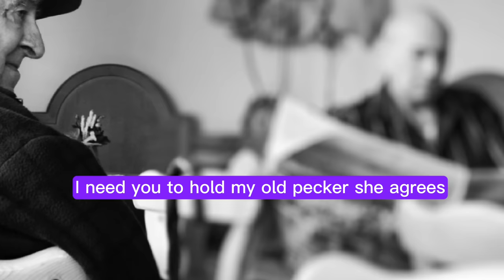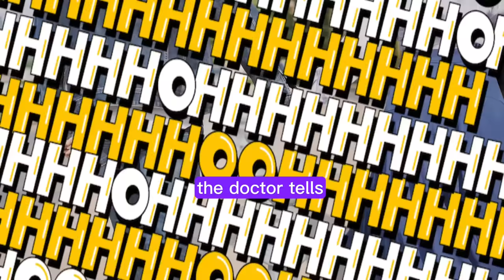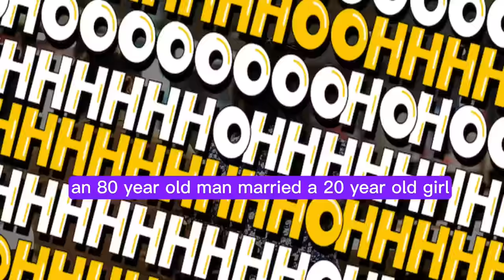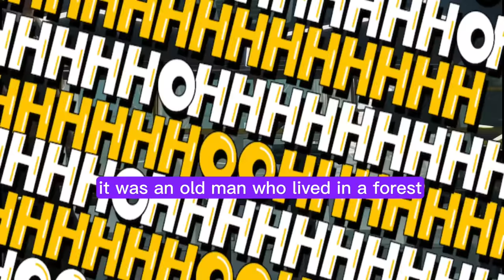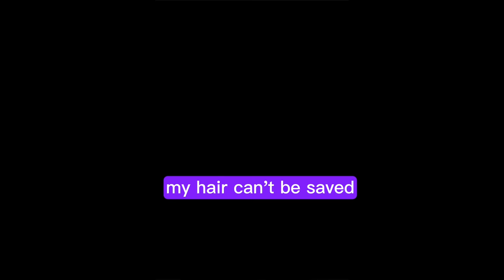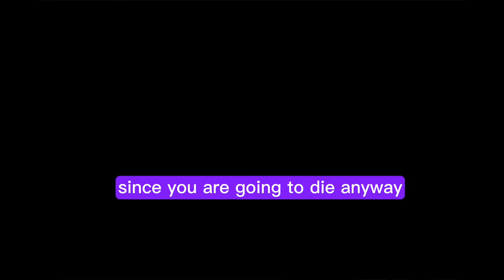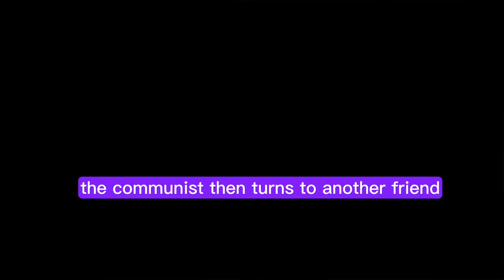🤣 BEST JOKE OF THE DAY! - A Man Goes To a Female doctor for Physical Checkup... | DAD Jokes 😂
LOL Jokes - 🤣 BEST JOKES OF THE DAY!
BEST JOKE OF THE DAY! - A man is forced to take a day off to appear for a... LOLJokes - 🤣 BEST JOKES OF THE DAY!

The longest joke ever! surely worth watching till the end!

Timestamps:

00:00 1st police patrol
01:20 the doctor tells
02:13  an 80 year old man married a 20 year old girl
03:01 a Girl standing outside a motel in a small town
03:36 one day when he was relaxing in heaven
04:44 it was an old man who lived in a forest
05:45 an old man is selling watermelons
06:33 an 88 year old man came to the hospital
07:10 an old man was walking on a park adjoining the cliff
07:55 pops John a wealthy 60 year old man
08:31 an old Soviet communist lies on his death bed
10:40 an old man is at passport control in Paris
11:15 on his 74th birthday an old man received a gift certificate
12:40 an old man and school boy
14:19 a 90 year old man goes for a physical
15:11 asks an interview with an old man
16:19 an old man walks into a bar
17:05 a KGB agent goes to a library
17:39 an old man walks into a jewelry with a much younger guy
18:33 a rich old man is on his deathbed
19:39 an 80 year old man goes in for a physical test
20:59 an old man placed an order for one hamburger
22:17 rich old man goes golfing with his friends
23:00 an 80 year old man finds a talking frog
23:50 the old man's pool
25:07 an old man sits down in the confessional booth
25:49 an old man applies for a job as a woodcutter
26:41 an 89 year old man goes to the urologist
27:29 old man goes to church
29:27 an old man is on his deathbed and calls all
30:08 an 80 year old man was having his annual checkup
31:04 Subscribe My dad LOLJokes Channel